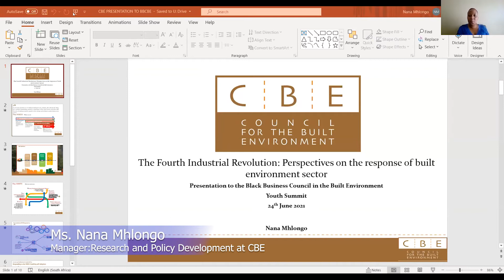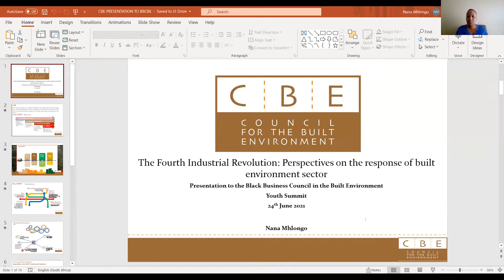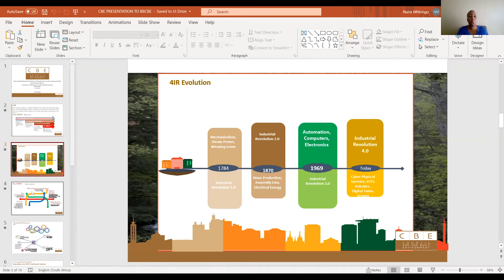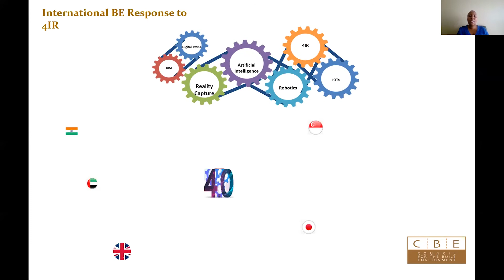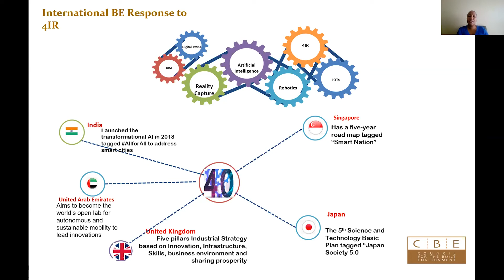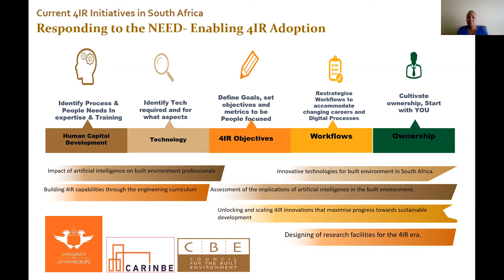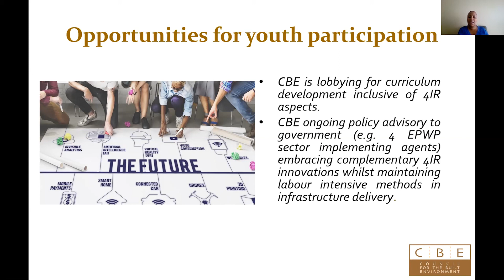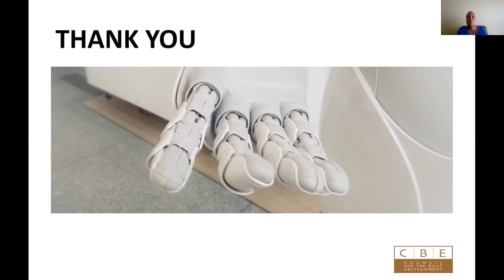BBCBE Youth Month Summit 2021 - Ms Nana Mhlongo